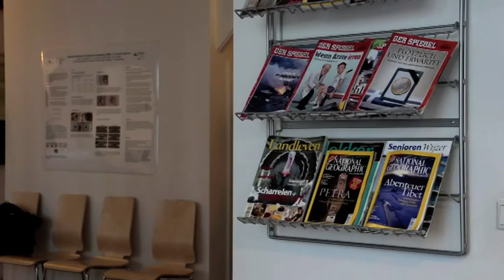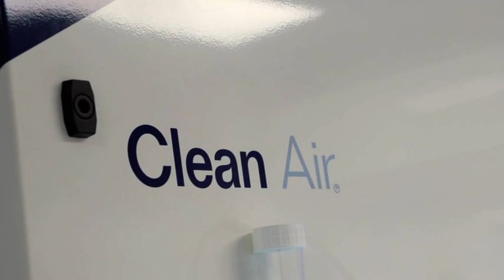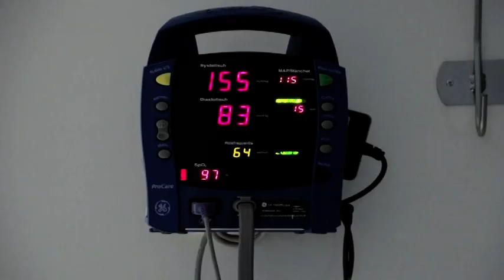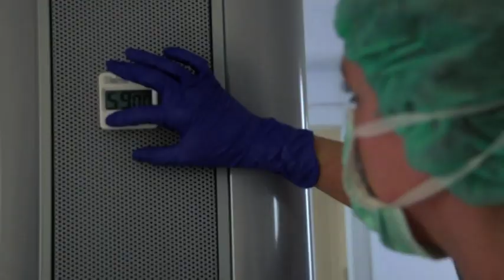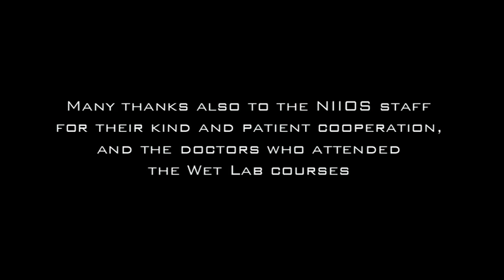NIIOS Corporate movie 2012 - English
Corporate movie from The Netherlands Institute for Innovative Ocular Surgery. Highlighting all aspects of this specialized knowledge centre:
• Amnitrans EyeBank Rotterdam
• Melles CorneaClinic
• NIIOS Research & Development
• NIIOS Education